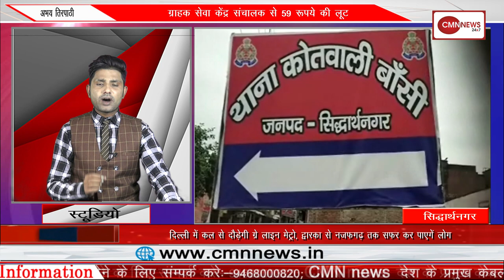भूपेंद्र हुड्डा वायरल वीडियो के बाद आए मीडिया के सामने, जानिए क्या कहा